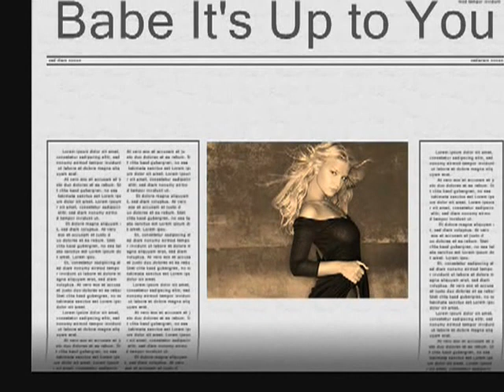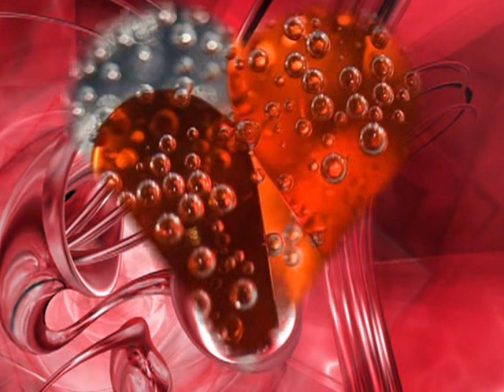Chris Norman - Babe It's Up to You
UPOZORNĚNÍ! Nevlastním žádná práva k hudbě a textu! Všechny objekty jsou vlastnictvím jejich právoplatných vlastníků! Toto video je pro zábavu.